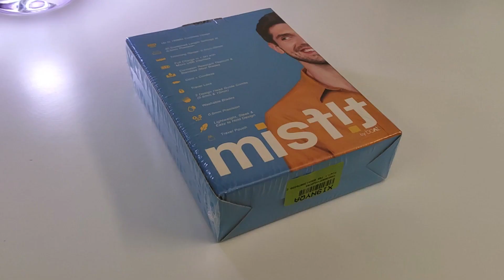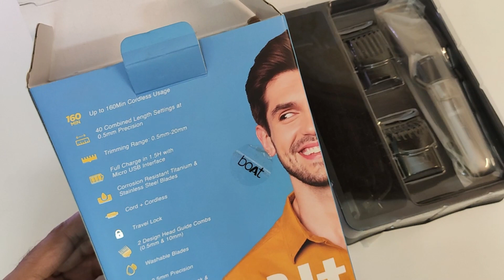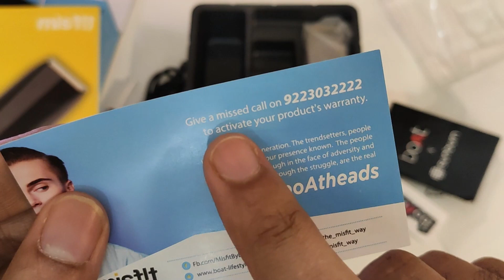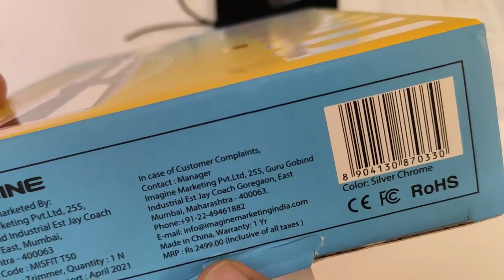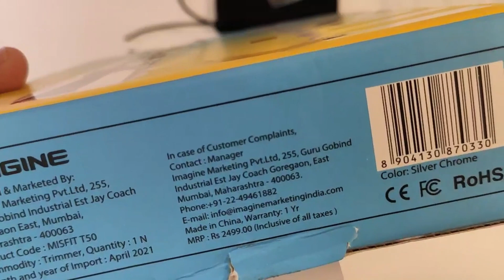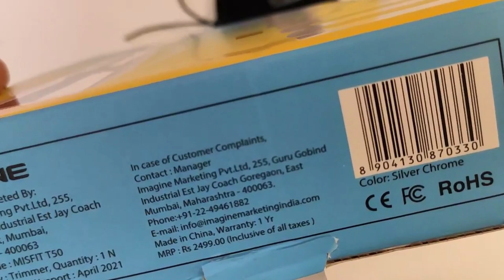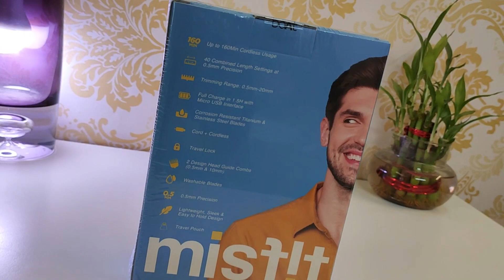Misfit by boat T50 trimmer review in Hindi | Best Trimmer Under 1000 Rs | Best Beard Trimmer for Men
This is the video about Misfit by boAt T50 trimmer review, which comes with fast charging technology and a LED indicator light. The Micro USB charging interface makes this super easy to carry and charging-friendly trimmer for men.

The best beard trimmer under 1000 Rs comes with 1 year of manufacturing warranty as well. The build quality is superb and has an ergonomic design, which fits small and big hands.

The best trimmer under 1k has everything like a 0.5 mm to 20 mm head comb set, lubricant oil, carry pouch, micro USB charging cable, cleaning brush, and a boat t50 trimmer in the box.

Many people search on the internet, for which trimmer is the best under 1k so this is the video and trimmer for those. You will not disappoint.